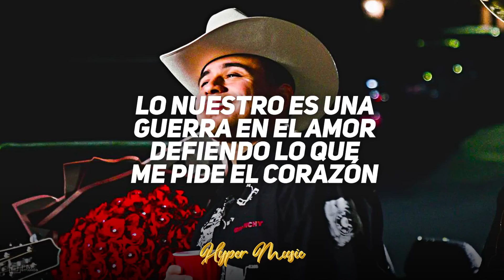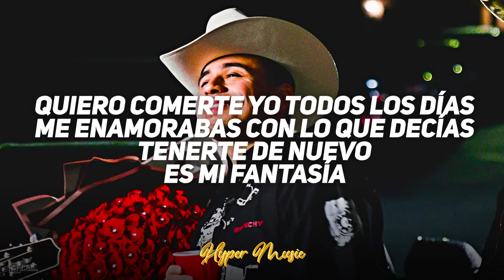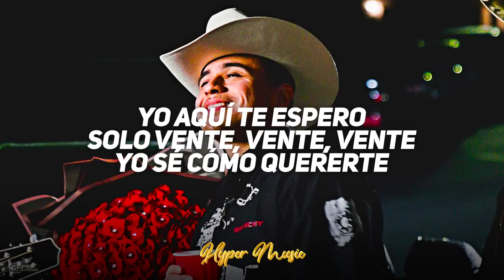Bebe Dame 💓 Fuerza Regida Feat. Grupo Frontera 💓LETRA/LYRICS💓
Bebe Dame

Letra ►︎

tengo tiempo
pensando en los dos
si podemos arreglar
la situación

lo nuestro es una
guerra en el amor
defiendo lo que
me pide el corazón

tenerte de nuevo
es mi fantasía

bebé lo que te pido
ven, dame
lo que te exijo
no quisiera que

pase otro día
y no te vea
al amanecer

ven, dame
no quisiera que

pase otro día
al amanecer

yo aquí te espero
solo vente, vente, vente

tenerte de nuevo
es mi fantasía

ven, dame
no quisiera que

pase otro día
al amanecer

ven, dame
no quisiera que

pase otro día
al amanecer

Siguenos ►︎